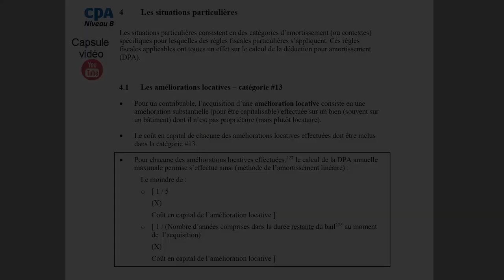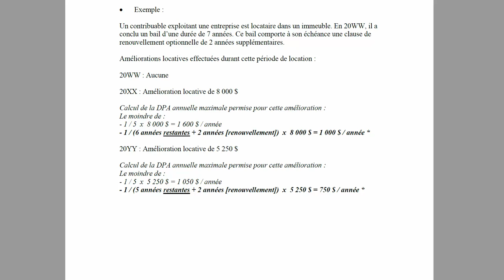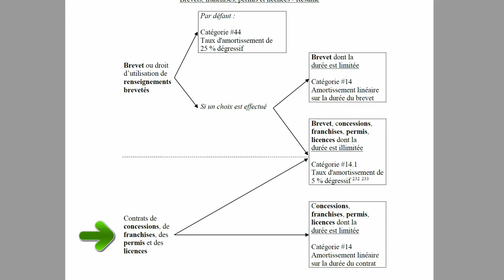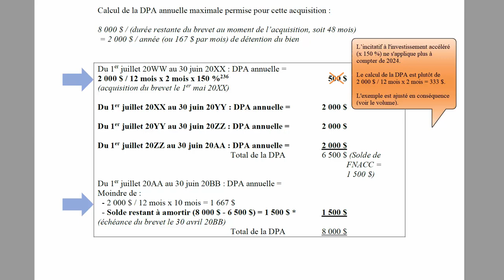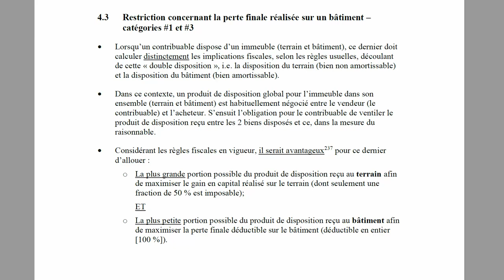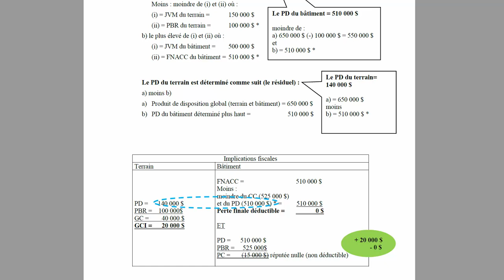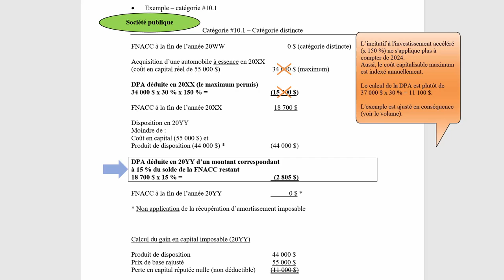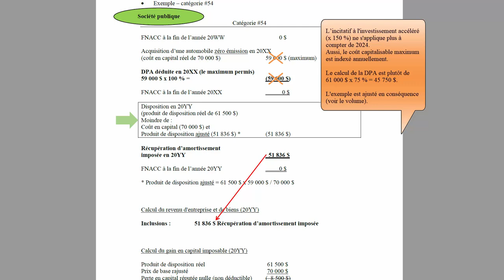Situations particulières (partie 1)